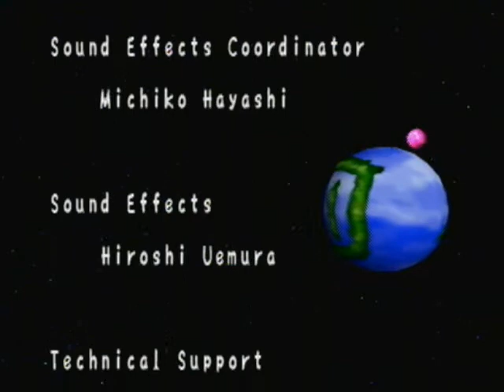Bomberman Hero part 19: A True Hero (Credits & Bonus)